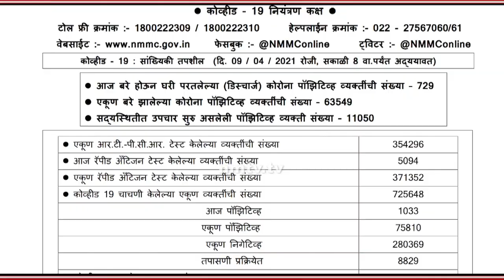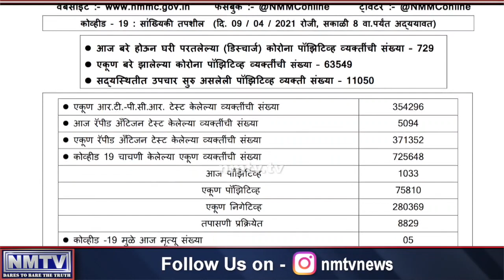Intensified patrolling by Navi Mumbai Police ensures citizens stay indoors during weekend lockdown